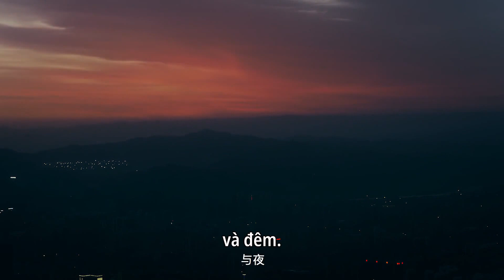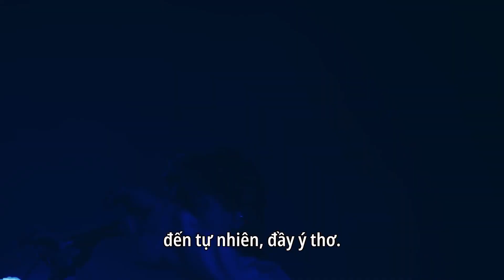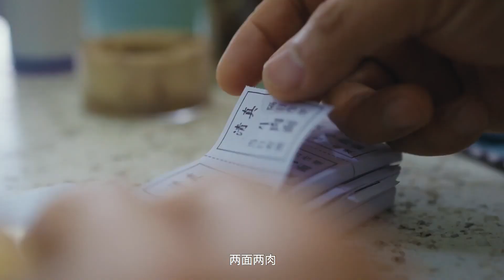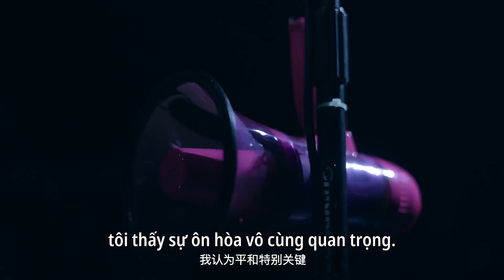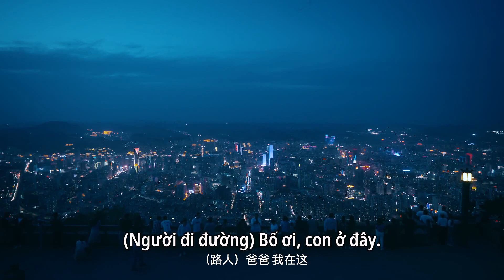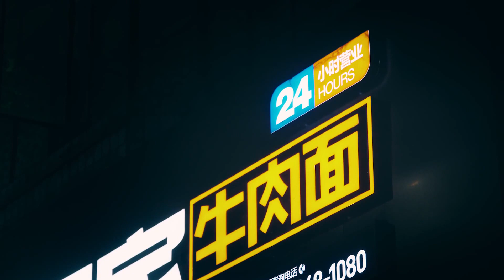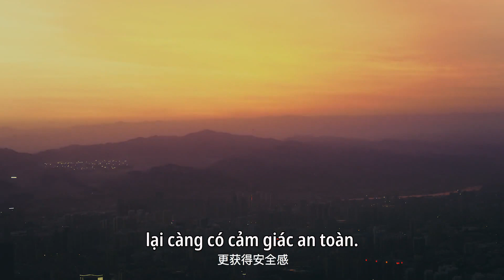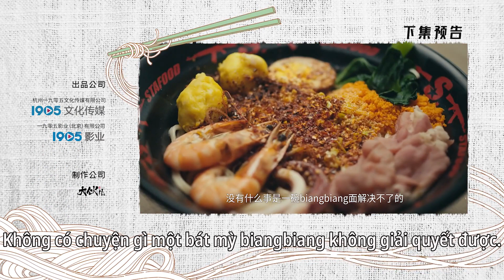(Vietsub) NOODLES RHAPSODY | Mỳ Thịt Bò Lan Châu - Lanzhou Beef Noodles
Phim tài liệu về chủ đề ẩm thực với đầy đủ sắc và hương "NOODLES RHAPSODY" sẽ lên sóng trên YouTube từ ngày 10/5, mỗi ngày 3 tập

 Nội dung: Chương trình lấy đề tài về ẩm thực truyền thống Trung Hoa xen lẫn đời sống tình cảm của người dân, vừa miêu tả ẩm thực Trung Hoa vừa khắc họa đời sống hạnh phúc trong xã hội. Chương trình xoay quanh ẩm thực mỳ, với tư tưởng "một thành phố một bát mỳ một nhóm người", chọn những thành phố khác nhau, từ ẩm thực mỳ cho đến những con người có liên quan đến món mỳ rồi đến sự phát triển văn hóa của thành phố, vừa thể hiện hương vị món ngon vừa thể hiện được sự đa dạng và phong phú trong văn hóa ẩm thực Trung Hoa, cùng với cuộc sống thường ngày của con người khi có món ngon bên cạnh, làm sao để sống thật bình đạm hạnh phúc, truyền bá nét đặc sắc của các thành phố thuộc Trung Quốc qua góc độ cuộc sống.
Dù là bát mỳ tương đen nồng vị trong ngõ hẻm Bắc Kinh hay là bát mỳ vằn thắn ở vùng ven biển Quảng Đông...Dù bạn là người ở đâu, đang sống ở nơi nào, chỉ cần một đôi đũa, một cái bát, một bát mỳ là đủ để sưởi ấm trái tim bình phàm.